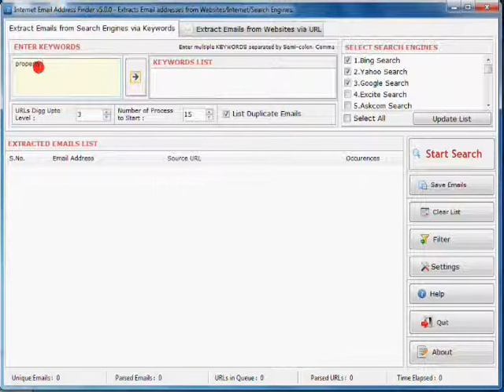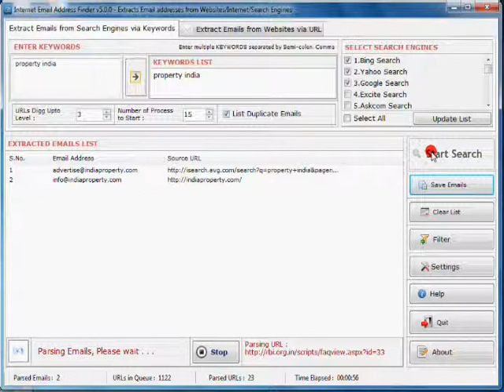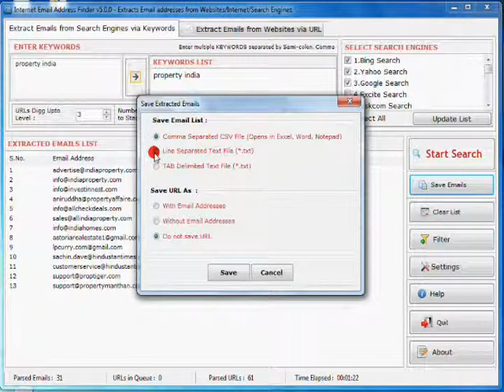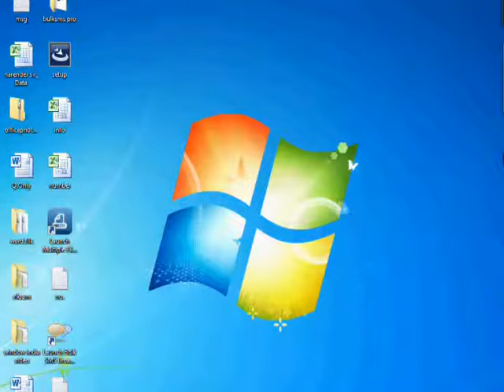How to extract emails from website?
The Internet Email Address Extractor is an efficient email extractor which is highly capable of finding and extracting email addresses from a wide list of websites and URLs over the internet.

How to extract emails from the website.

It is one of the most popular email extractor software which freely updates search engines online. Owing to this function of the tool, the results obtained from search engines teds to be more useful and relevant.The Internet Email Finder is software which has made the task of extracting email addresses very easily. It has emerged as one of the fastest tools for extracting a number of email addresses from the internet by using many search engines like Google, Yahoo, Bing, Ask.com, etc.